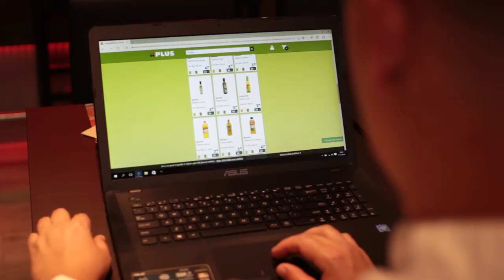WijnPlusKoken Seizoen 2 aflevering 1 - Gebakken Gamba's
Deze week starten we weer met het nieuwe seizoen van WijnPlusKoken. We starten met gebakken gamba's met een lauw warme tomaten dressing. Natuurlijk is ook Jan weer terug dit seizoen om zijn wijnen te presenteren.